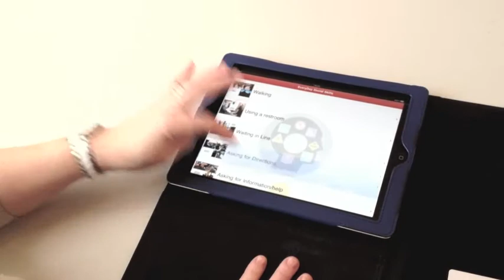Ipad apps for autistic learners 2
Karen Soehnle shows us some great apps to help autistic learners at the College of West Anglia